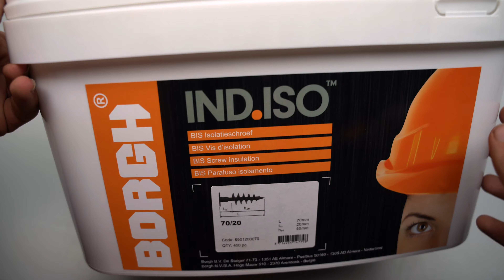DE BIS FOLIE SCHROEF! | Borgh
In deze video hebben we het over de BIS Folie (isolatie) schroef. Deze schroef is bedoeld om folie tegen zowel harde als zachte isolatie aan te schroeven.

Borgh is an innovative high quality technical and trade company, manufacturer of high quality fastener, fixings, and insulation systems for the construction industry.

Borgh is a privately held global company with more than 40 years of experience as an industry leading specialist and developer of innovative distinguished fixings, fasteners, and insulation systems for the civil construction industry. Holding ISO certifications, ETA approvals, Swiss quality standard and presence in The Netherlands, Belgium, Germany, Czech Republic, Switzerland, and Brazil.